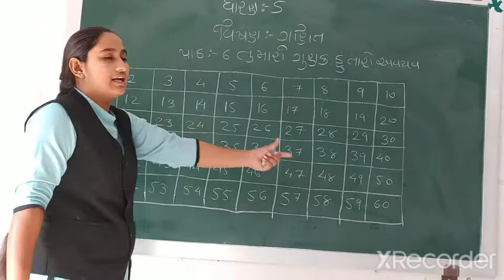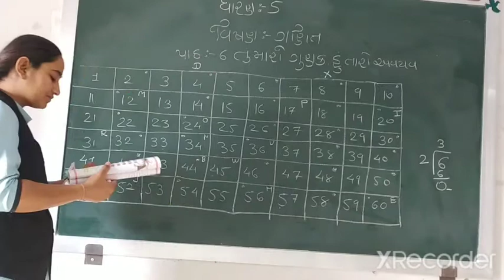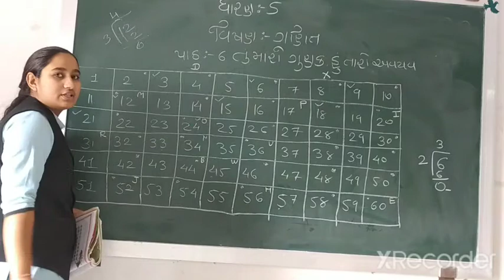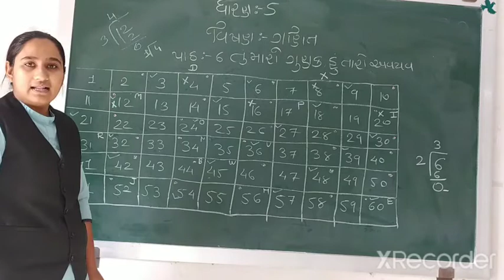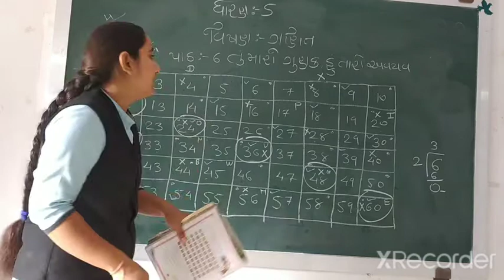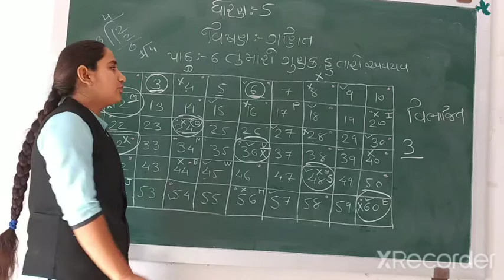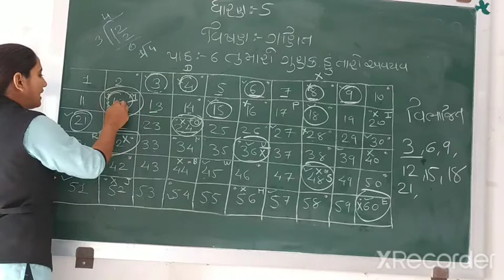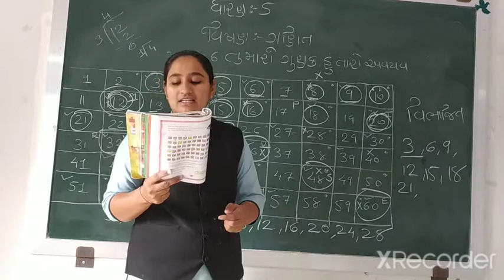ધોરણ -5 વિષય -ગણિત પાઠ-6 ભાગ -2